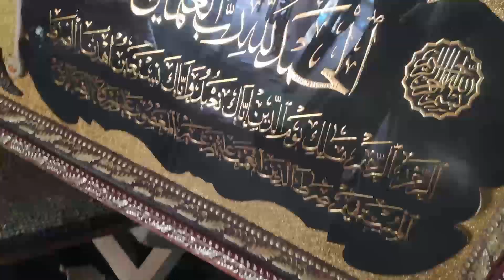How to Repair an Old Picture frame